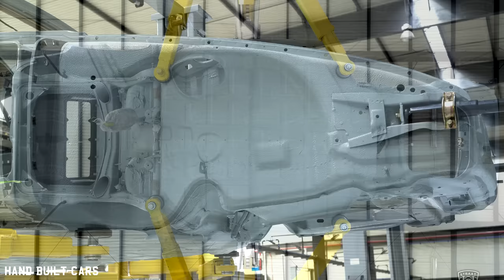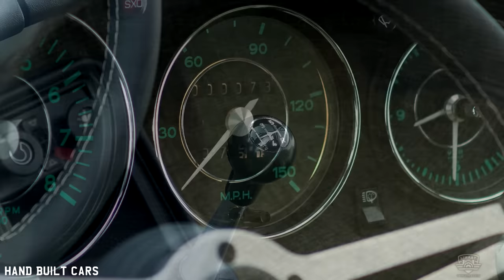1983 Porsche 911 3.0 Custom Build Project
1983 Porsche 911 3.0 Custom Build Project

This ice-cool custom ride began as a classic 911 from the early 1980's with a clean record. Our goal for this project was to perfect its iconic looks and fine-tune its features for modern-day drivers.

Early Style. Dark Intentions.

The exterior is a clash of opposing forces, classic and modern, light and dark. The original body with its fender flares and iconic lines was fitted with a modern drivetrain and classic Fuchs-style wheels. Blacked-out LED headlamps and exterior accents balance out the icy-cool, high-gloss finish of this classic 911, giving it a custom look influenced by the world of vintage racing.

Car and Driver Become One

The 3.0-liter flat-six is one of Porsche's finest air-cooled engine, and this one gets an extra dose of power and efficiency with PMO electronic fuel injection that’s been sport-tuned by our experts. But power is not the reason to buy a 911. You buy it for that race car feel and unparalleled connection to the road. Here, that feeling is amplified by the 915 gearbox's spirited shifting, its sport-tuned coil-over suspension, sticky tires that grip every curve, and the big 930 brakes with plenty of stopping power.

Heritage Retold with a Modern Twist

Light green leather, black interior accents, retro green gauges, and Porsche 356-style carpeting create a beautifully appointed cockpit seeped in 911 heritage. Among these vintage details lies a host of modern controls giving you access to your favorite playlists, premium sound, even turn-by-turn directions.

If you'd like to see this car in person at STRAAT showroom in Miami, send them your inquiry below. They would love to get you behind the wheel of this custom Porsche 911.

Ready to create your own version of this classic ride?

Highlights
★ 3.0-liter flat-six engine
★ PMO electronic fuel injection
★ Haltech engine control unit
★ 5-speed 915 manual gearbox
★ Light Gray paint
★ 17" Fuchs-style alloy wheels
★ Michelin® Pilot® Sport tires
★ Black LED headlamps
★ Power sunroof
★ Vintage-style sport seats
★ Light green leather trim
★ 356-style square weave carpet
★ MOMO Prototipo steering wheel
★ Retro-style green gauges
★ STRAAT custom A/C and heater
★ Porsche Classic digital radio with navigation
★ 6-speaker premium audio system
★ Coil-over suspension
★ Stainless steel exhaust
★ Porsche 930 disc brakes

Built By:
STRAAT